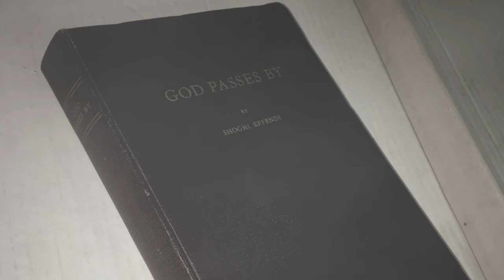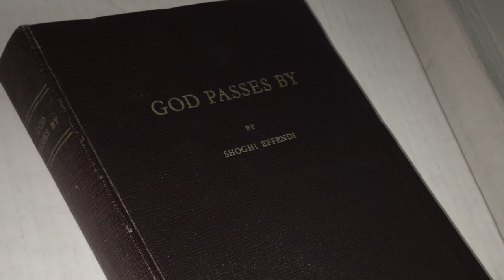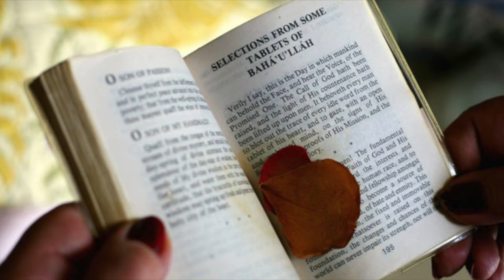Dr. Jack E. McCants - Facing Eternity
Dr. Jack E. McCants will be recalled for his service as an indefatigable teacher of the Bahá’í Faith in the United States and as an international pioneer, and as a member of the United States National Spiritual Assembly for nearly 20 years.